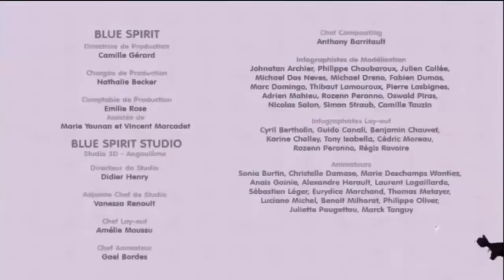Martine _ L'exposé de martine | Dessin animé en Français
Martine | Dessin animé en Français

Martine est l'héroïne d'une série pour enfants.
Avec ses frères Jean et Alain, son amie Nicole, ses amis, son chien Patapouf et le chat Moustache, Martine, petite fille âgée d'une dizaine d'années, vit des aventures qui restent en fait ancrées dans le quotidien. La plupart des albums présentent une activité : Martine va à la ferme, à la mer, à la montagne, au cirque, au zoo ; elle fait la cuisine, de la voile, de l'équitation, de la danse, du théâtre... ou un événement relativement anodin de la vie enfantine : un déménagement, une hospitalisation, la naissance d'un petit frère...